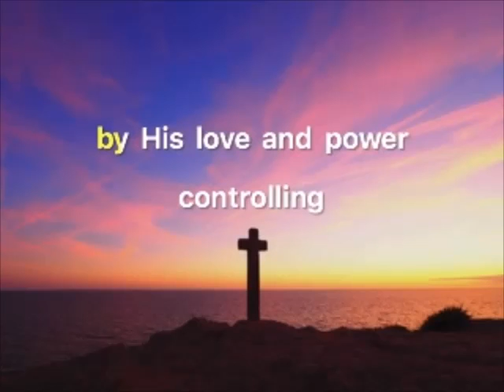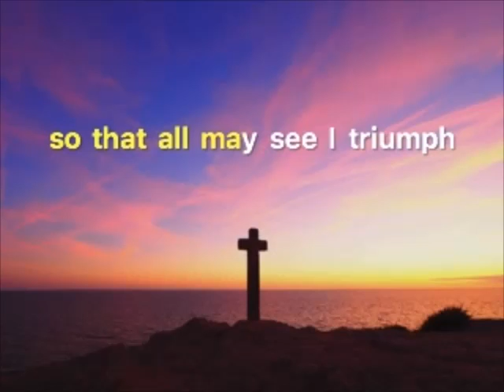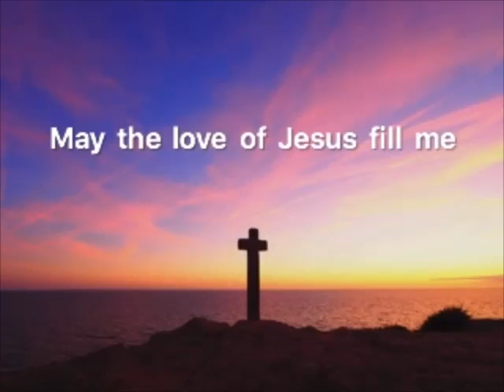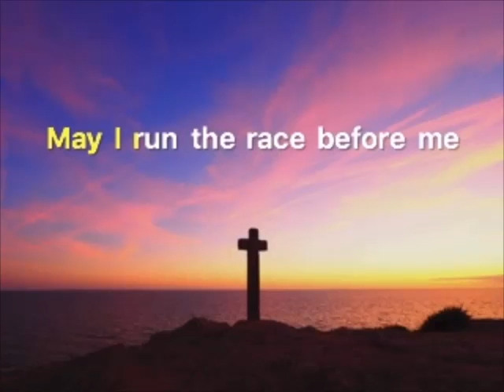May the Mind of Christ my Saviour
Kate Barclay Wilkinson
Recorded by the Choir of Christ Church Quarry Bank